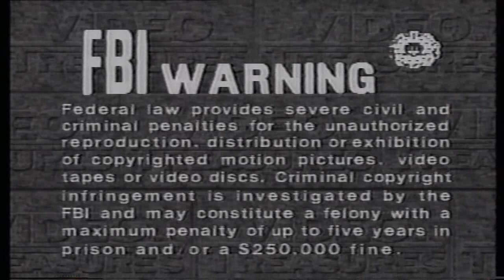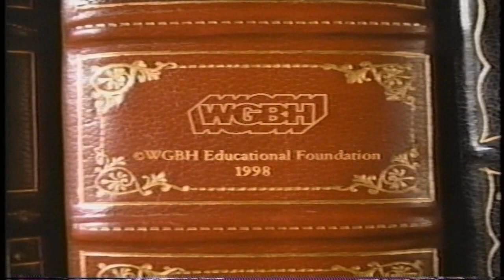Opening & Closing to Mobil Masterpiece Theatre: The Woman in White 1998 VHS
Opening:
1. Tracking Control Screen
2. FBI Warning Screen
3. 1997 Anchor Bay Entertainment Logo (Non-Silent Variant)
4. Mobil Masterpiece Theatre Intro
6. Start of the Introduction with Russell Baker
Closing:
1. Last Few Seconds of the Mobil Masterpiece Theatre Credits
2. 1997 Anchor Bay Entertainment Logo (Non-Silent Variant Again)
Print Dates: April 8th, 1998 (98th Day of 1998) & April 12th, 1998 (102nd Day of 1998)